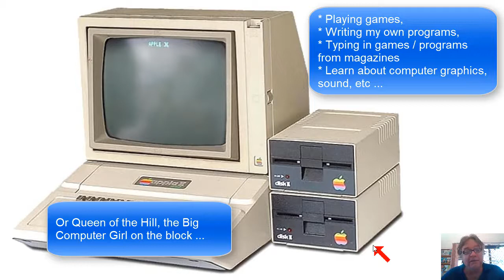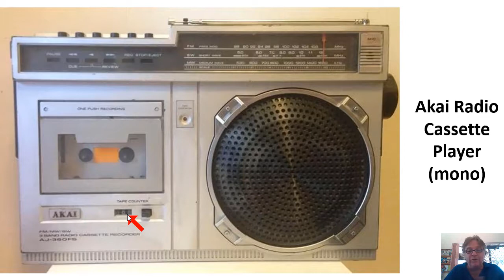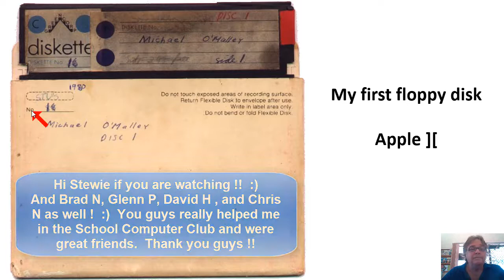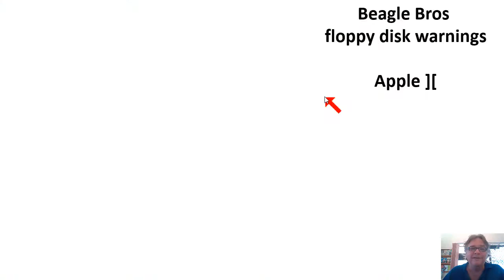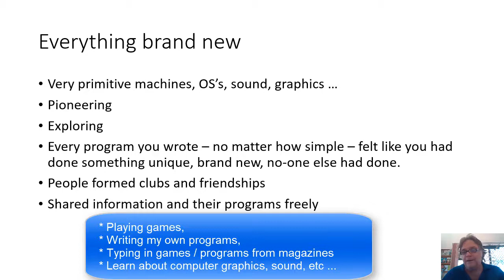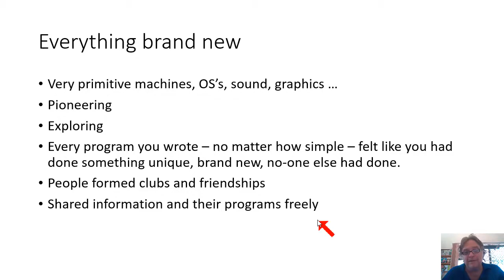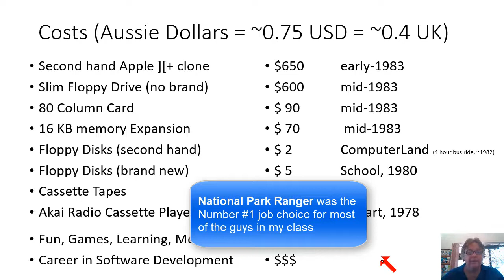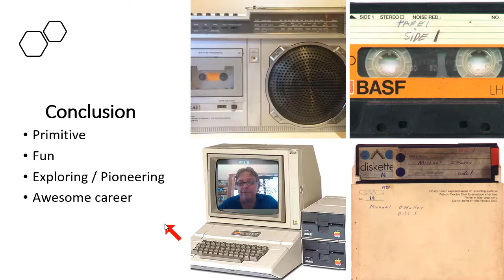Apple 2 - My Apple 2, my First Tape, Disk, etc - Nostalgia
In this video, we go down memory lane to my early days of using, programming, and playing games on Apple ][ computers.

Table of Contents:
00:00 Introduction
00:14 The ultimate machine in 1980
05:08 Akai Radio Cassette Player (mono)
07:37 My first Apple ][ tape and tape counter record keeping
12:37 My first Apple ][ floppy disk
17:44 Apple ][ disk drive sounds
19:56 Floppy Disk Sleeve Warnings and Beagle Bros
24:00 Games and Applications
31:34 The times - exploring and pioneering spirit
24:25 Costs of my Apple ][ and associated equipment
43:00 Where are they now ?
47:35 Conclusion

Video where I proposed "Special Months: for early Apple and Commodore computers:
* Retro Computers Special Months for Apple 1/2/GS and Commodore 64/Pet/Vic-20 - APPriLE and comMAYdore, 25-Mar-2021,

Long live the Apple ][ !